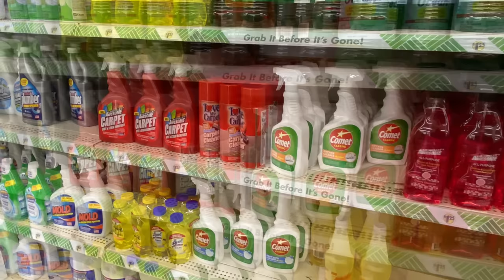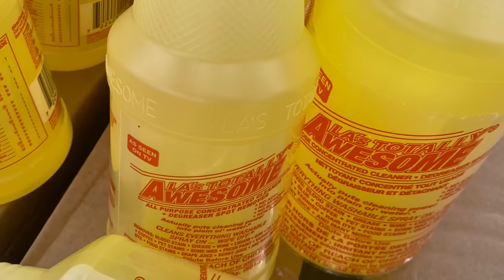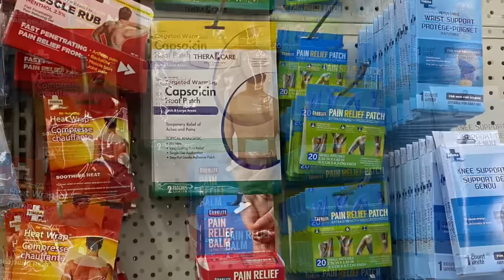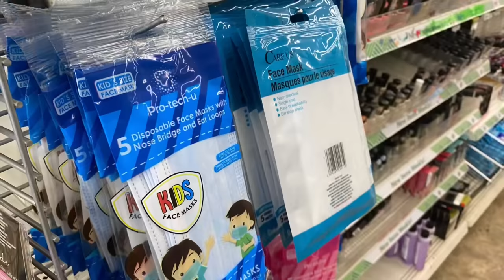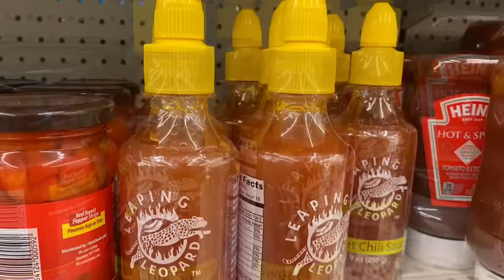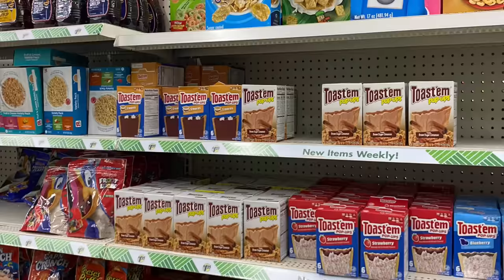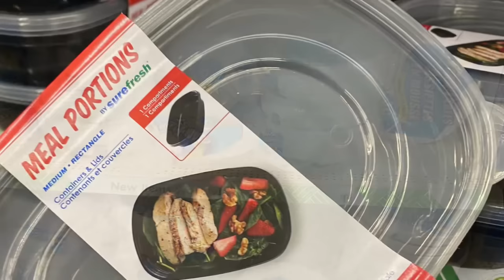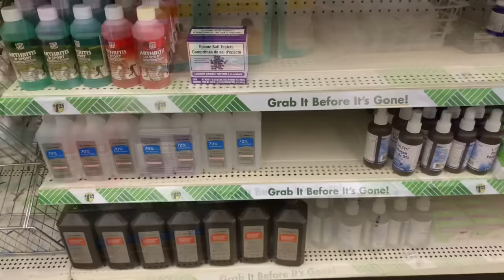PREPARE NOW! STOCKPILE-THESE 10 ITEMS TO SURVIVE | Beginner Prepping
Get YOUR life 10 items to start a food pantry… beginner prepper

🦋 To Send Me gifts or Things from my wish list (if you would like)

❤️ AMAZON  AFFLIATE LINK Check out these links to see If you can Ise any of the Items  It does help the channel